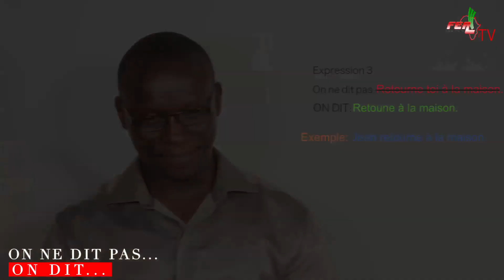ON NE DIT PAS ON DIT 10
Des expressions qui vont vous permettre de mieux améliorer votre vocabulaire.